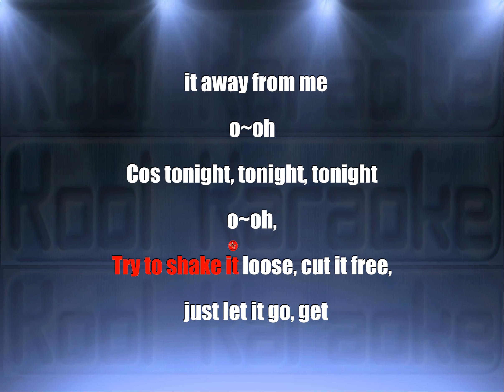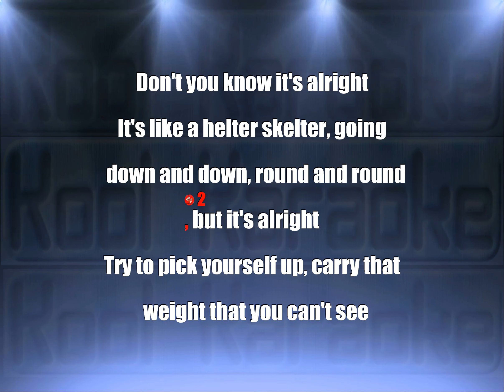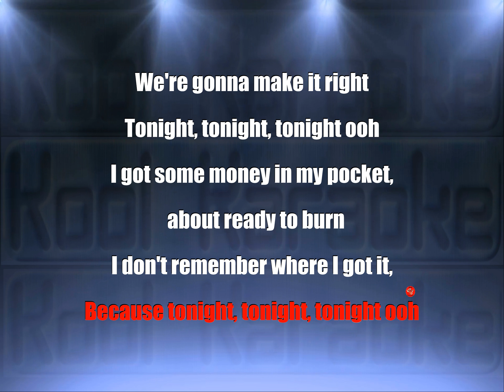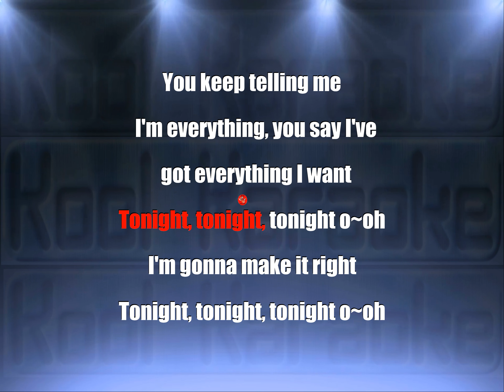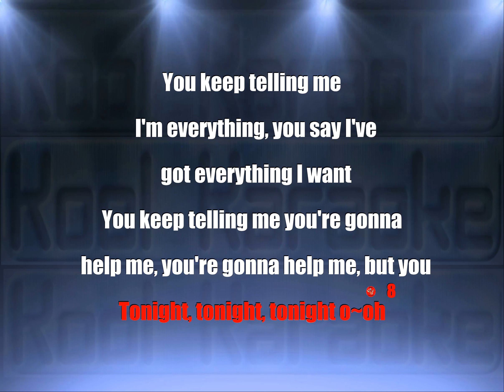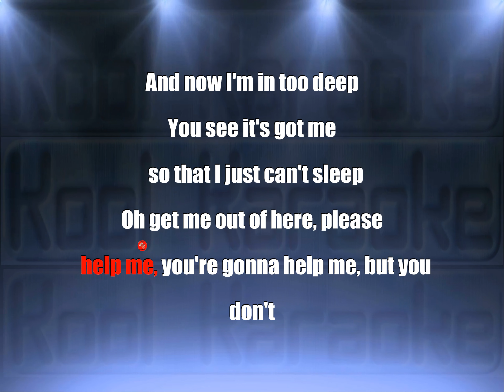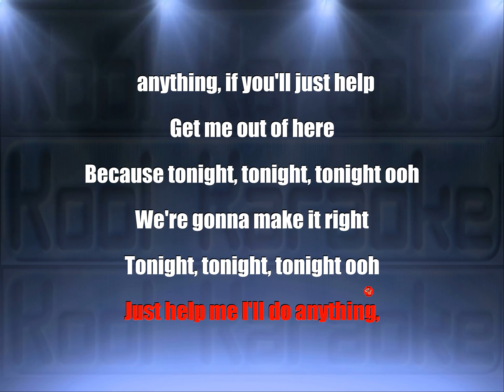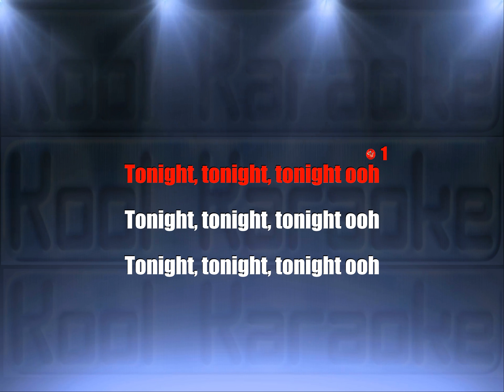Genesis - Tonight, Tonight, Tonight (Karaoke version) VT